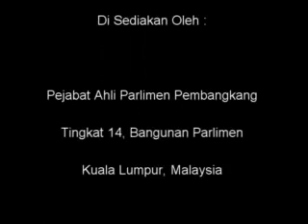10 Mac 2011 - Soalan Tambahan - MP DAP Batu Gajah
10 Mac 2011 - Soalan Tambahan - MP DAP Batu Gajah -

Puan Fong Po Kuan [Batu Gajah]: Terima kasih Tuan Yang di-Pertua. Saya
ingin bertanya kerajaan dalam arah melaksanakan e-Government, kerajaan elektronik.
Setahu saya ada laman web MyEG dan Rilek yang mengendalikan beberapa urusan pihak jabatan seperti JPJ, Imigresen, TNB dan baru-baru ini PDRM, apabila orang ramai bergegas ingin membayar, juga melalui MyEG tetapi sistemnya crash.
Akan tetapi, persoalannya yang ingin saya timbulkan adalah beberapa perkara
berkaitan dengan laman web MyEG dan Rilek ini. Mengapakah apabila orang ramai berurusan dengan laman web ini, sebagai contohnya membuat  bayaran PDRM -- saman. Mereka dikenakan caj. Setiap saman yang mereka bayar, dibebankan dengan RM2. Bukankah ia satu galakan oleh kerajaan, orang ramai menggunakan elektronik untuk berurusan. Akan tetapi mereka dibebankan dengan caj tambahan. Kalau ada sepuluh saman, semakan dalam laman web MyEG, mereka perlu bayar melalui laman web ini - mereka di caj sepuluh saman, RM20 sebab setiap saman dikenakan caj tambahan.
Kedua, keselamatan maklumat orang ramai. Ketiga, berkenaan dengan apakah dengan MyEG ada pengurangan pengambilan kakitangan awam? Ini tiga perkara. Terima kasih.